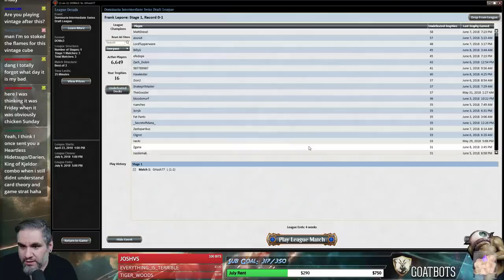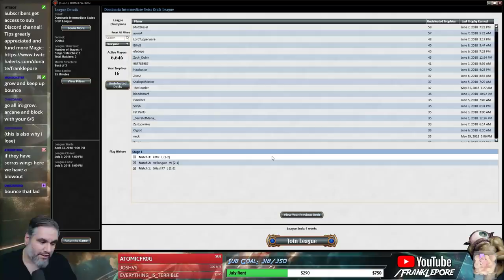(Magic Online) Dominaria Draft #50 - 6/8/18